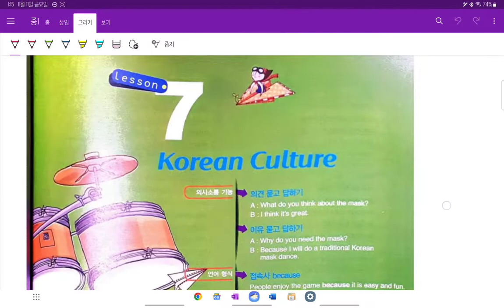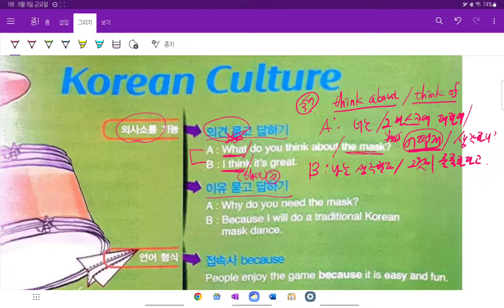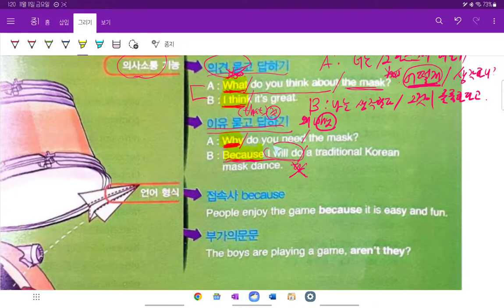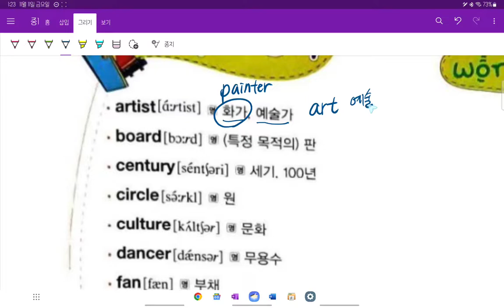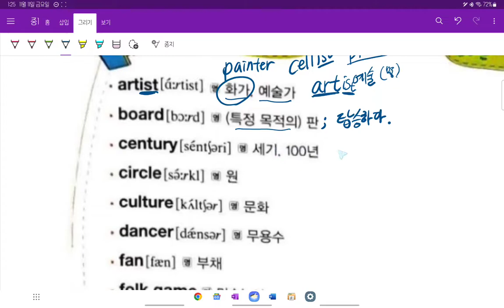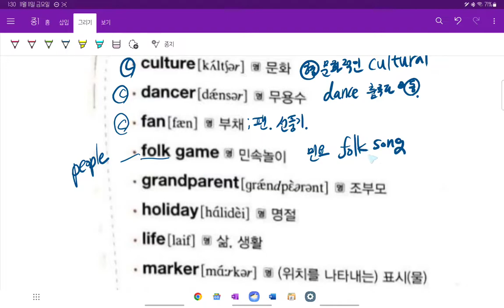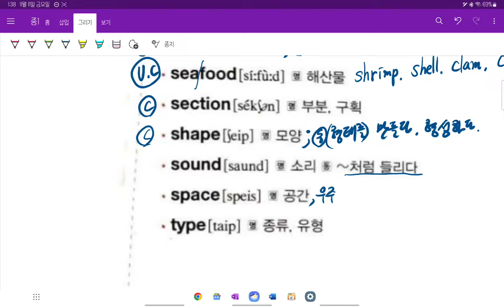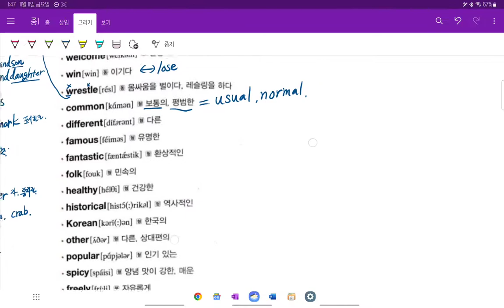중1 2022 11 11 현일중 시사박 7과 내신대비 1